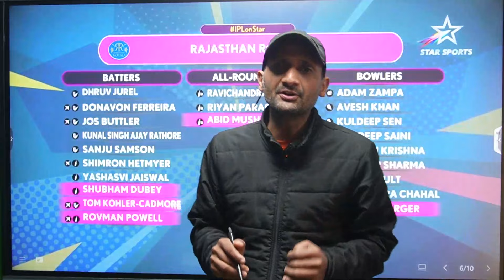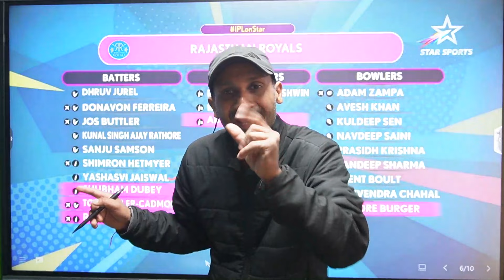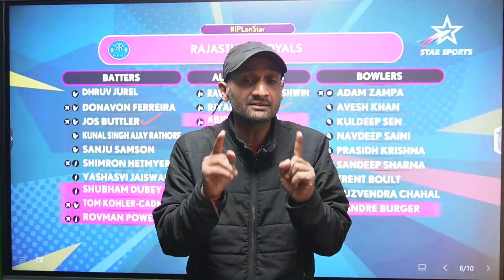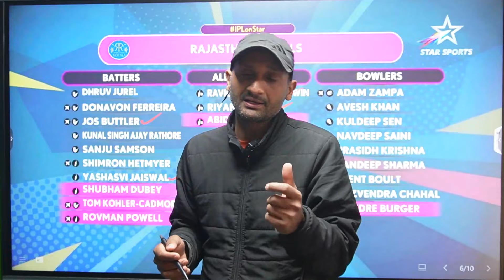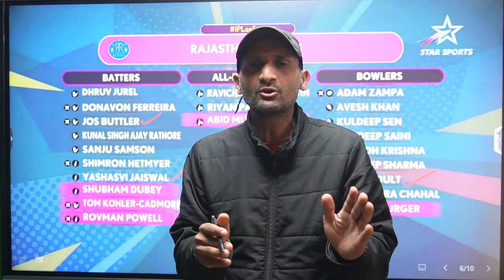RR 5 X-Factor Players IPL 2024🔥, Sanju Samson की खत्म हो गई सबसे बड़ी टेंशन😂। Tyagi Sports Talk